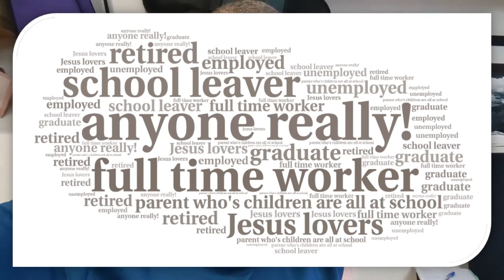Discipleship Training Promotional Video 2021